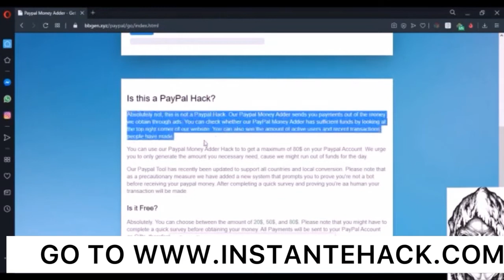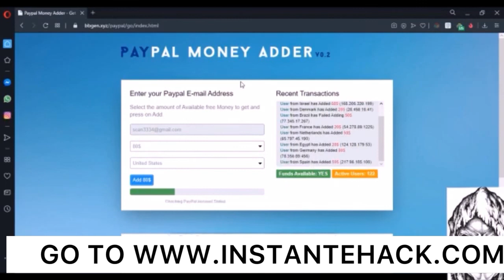PayPal Hack 2022 check pinned comment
Site Link